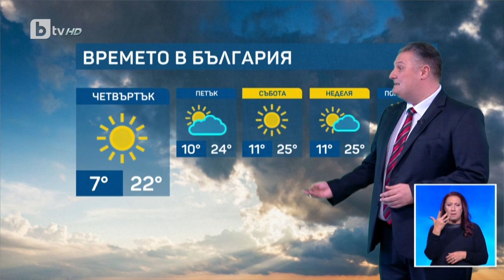BTV Времето (11.10.2023 г. – централна емисия)